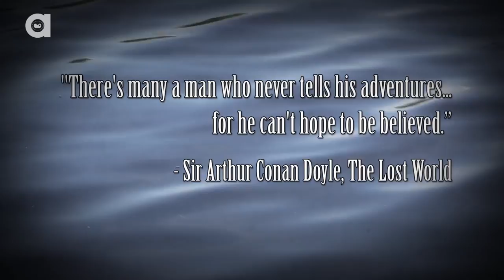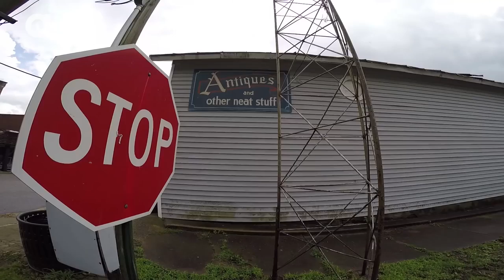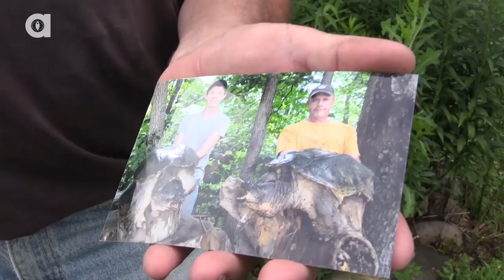Brave Wilderness | The Legend of Lost Lake (Part 1) - Dragon Tails Episode 3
A Legend lives beneath the surface of Lost Lake in Roann, Indiana and Bill Haywood, a Roann native and experienced outdoorsman, has been searching for this legend for over 20 years. On this episode of Dragon Tails, Bill has invited Coyote Peterson and the rest of the Dragon Tails team along with him for an adventure into what some might call a modern day “Lost World.”

Lost Lake, as it is appropriately named, has been unexplored by man for over 70 years and has been rumored to be the home of a 100 plus pound snapping turtle. If these rumors are true, then this turtle would also be the new world record “Mud Dragon” Coyote has been searching for…so will Bill and Coyote be successful in uncovering the truth or will these stories remain nothing more than a myth?

*Thank you to Bill Haywood for his amazing stories and appearance on this video, we couldn't have made it without you Bill!

Dragon Tails explores the incredible world of snapping turtles and all of the folklore and myth that surrounds one of the planet's most ancient and misunderstood creatures. Get ready to take a journey deep into the remote swamplands of the Eastern United States with adventurer and animal expert Coyote Peterson as you join him on his quest to find a world record sized mud dragon!